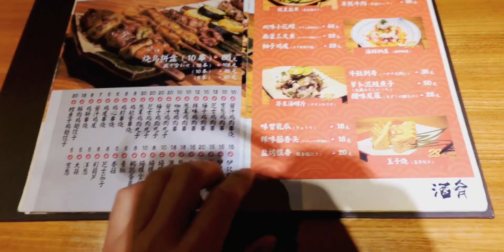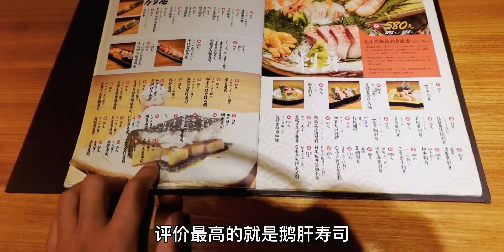美食vlog｜望京虎千代 - 五颗满星人气居酒屋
日本料理,探店,吃货,B站美食大侦探悬赏令,美食探店,十月打卡挑战W3